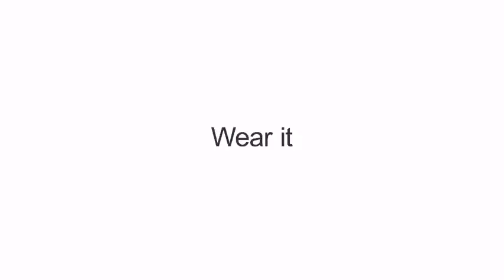B5 TOLEDA Full Screen Smart Watch with wearfit App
Full screen display, Sport watch style, With step tracker, distance travel, calorie burnt, heart rate monitor, blood pressure and blood oxygen. Its also a stopwatch. Very light design and eco-friendly silicone strap, Welcome try!